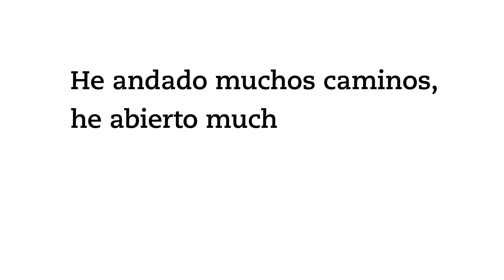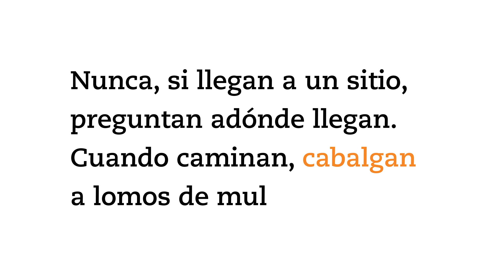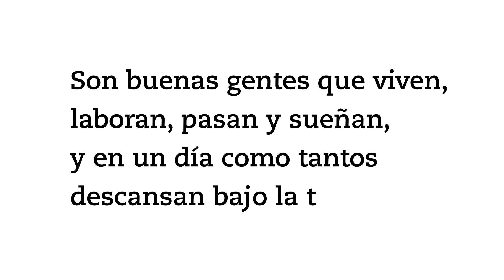He andado muchos caminos - Antonio Machado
En "Punto y Coma" #79 dedicado a Antonio Machado publicamos este poema II de "Soledades. Galerías. Otros poemas". Lectura: Eduardo Gutiérrez. ¿Por qué "Punto y Coma" es el mejor recurso para aprender español?